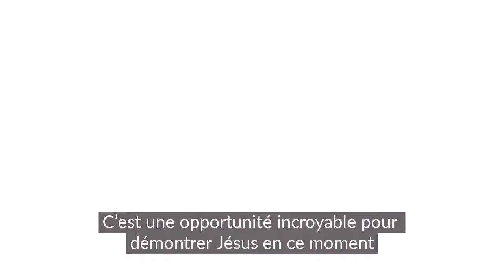Rencontrez Matt - OM en Belgique